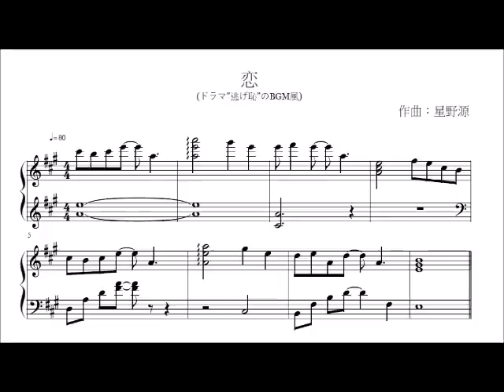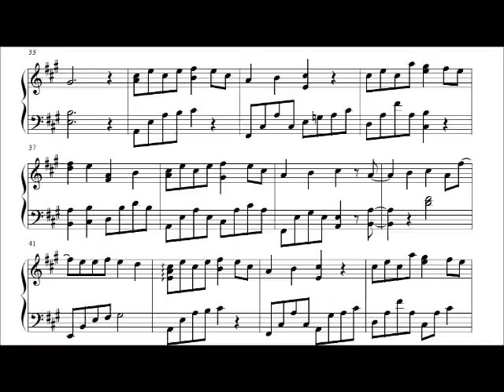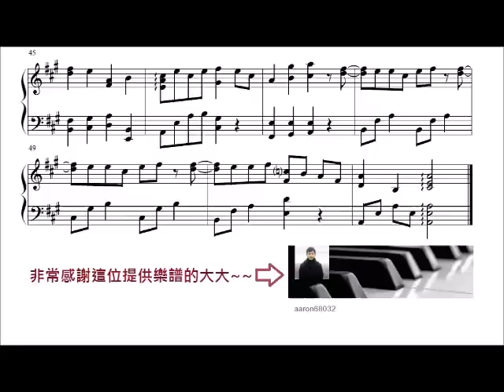戀 - 星野源 (piano) long BGM Version(附原譜連結)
第一次收到網友大大的譜，真的非常感謝~這版本我放慢彈了，不像前一個版本彈得比較輕快，總覺得這樣更適合詮釋這份樂譜...製作影片的時候圖片還滿清楚的，可是影片出來之後圖片好像糊糊的，只能請大家參閱下面的樂譜連結了~~

鋼琴演奏：莊雅婷